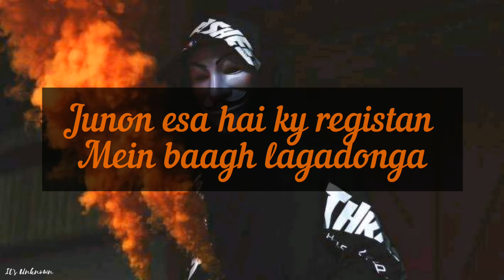Attitude Shayari for Boys | WhatsApp status Attitude Poetry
YouTube by                 It's Unknown